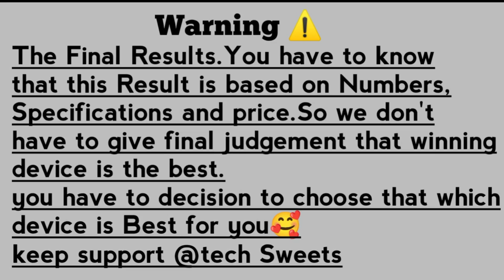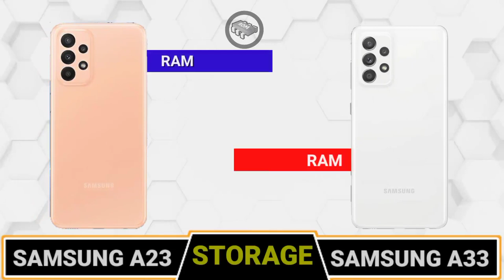SAMSUNG A23 VS SAMSUNG A33🔴 COMPARISON || CAMERA TEST || PUBG TEST || ANTUTU || SPEED TEST || PRICE